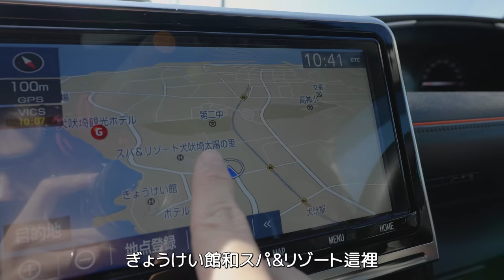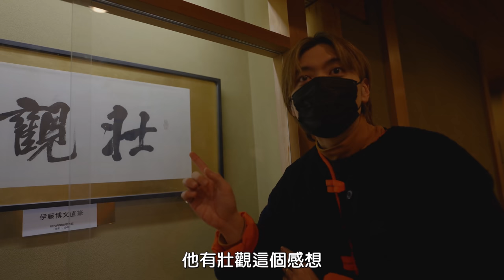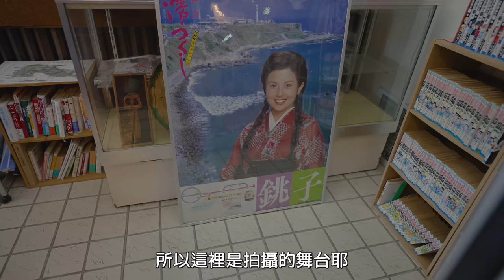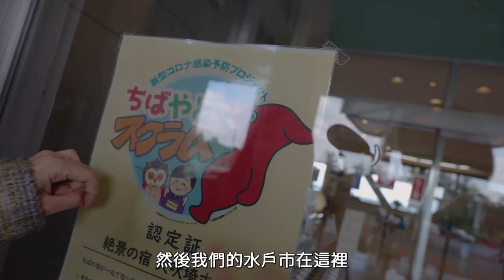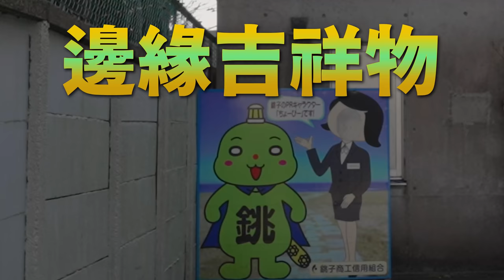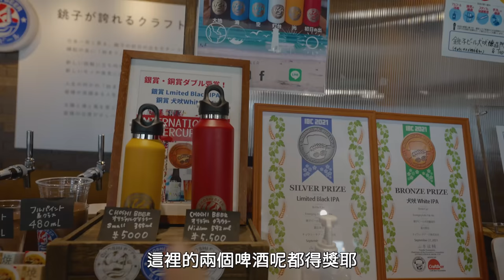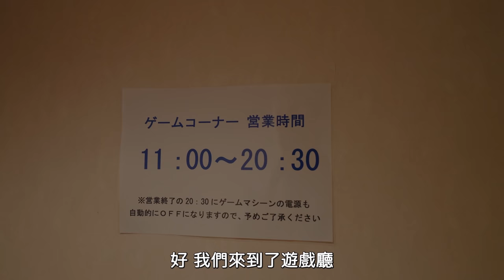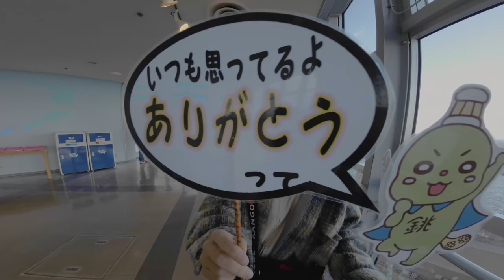事故多發的傻乎乎三人行、逛5間飯店讓YUMA選最喜歡的住一晚。 【千葉縣銚子市】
特別感謝銚子市観光協会寬大的接受安慰老婆的企劃。

(*ﾟ▽ﾟ)│我們一起
/　 ⊃   │愛日本吧～～～❤︎